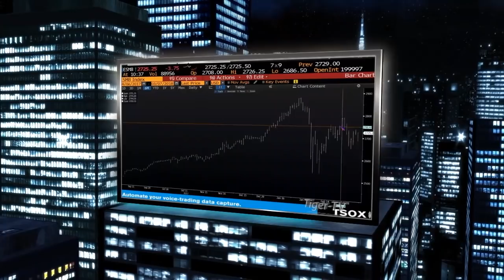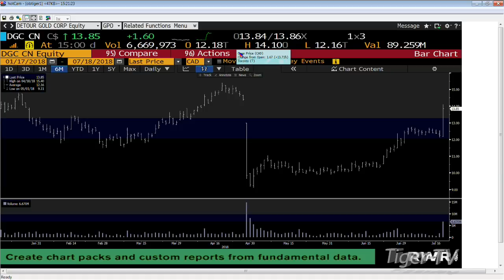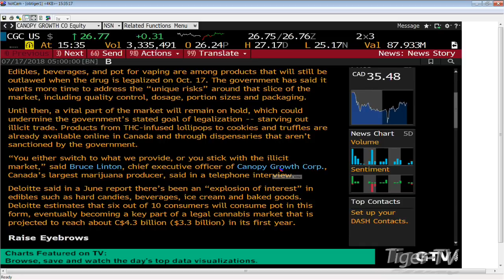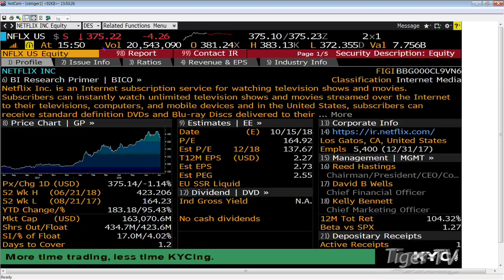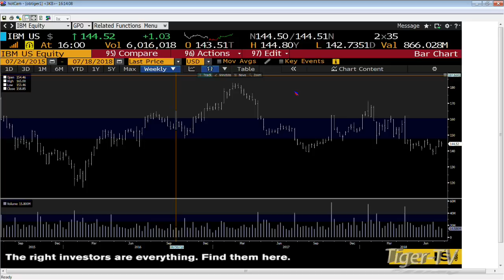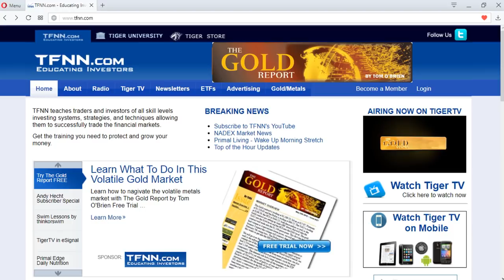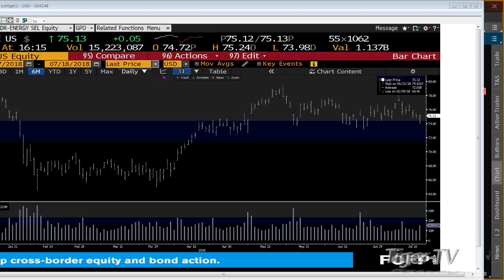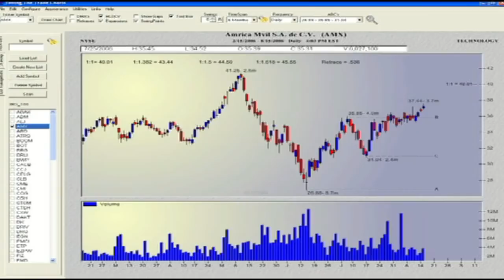July 18th Tom O'Brien Show on TFNN - 2018